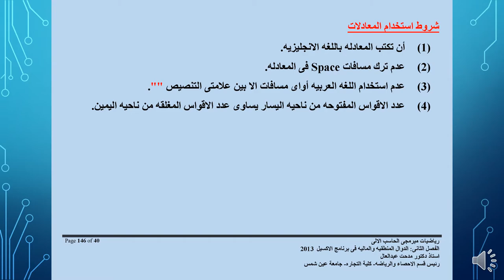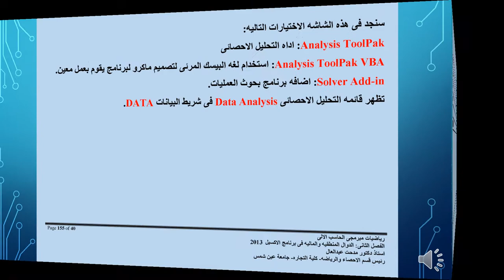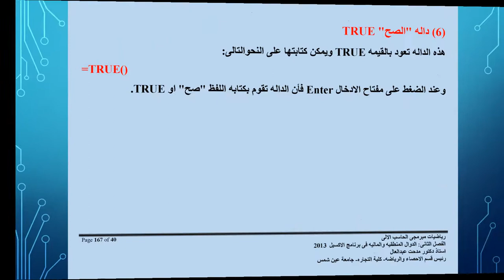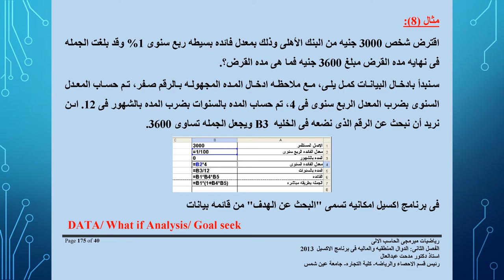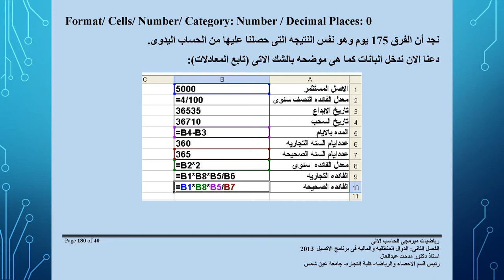دبلوم الحاسبات الآلية - الفرقة الأولي - رياضة الحاسب - أ.د/ مدحت عبد العال - Logic Functions